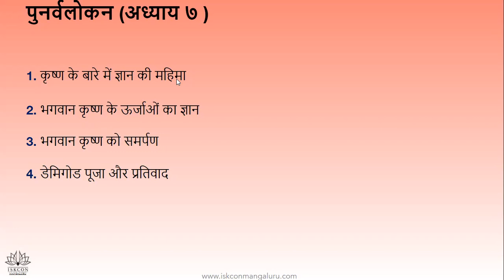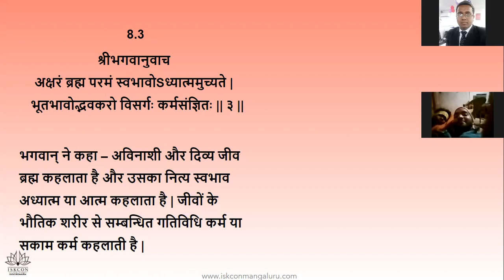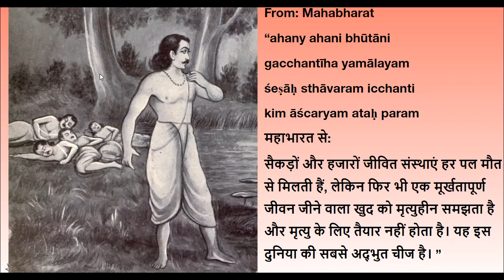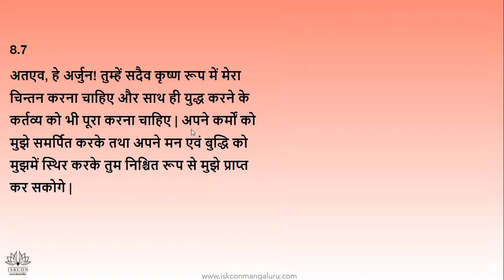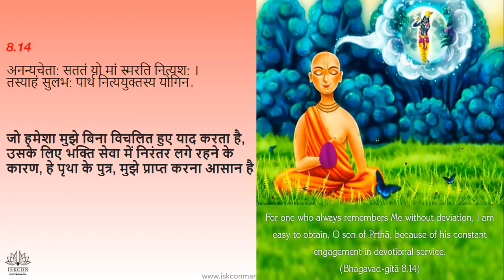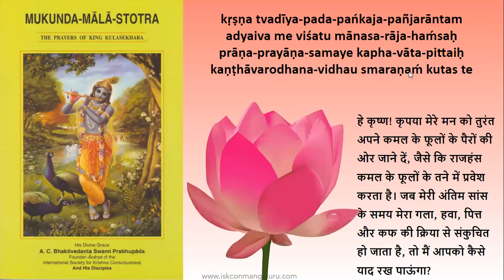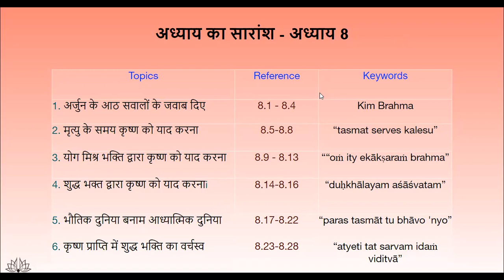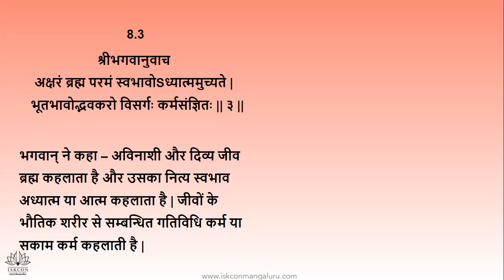ISKCON || Chapter 8 - Bhagwat Gita For Youth(Day 8) || In Hindi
Hare krishna...

This is chapter 8 video of Bhagwat gita and has been explained in detailed manner.

Chapter 8...

Watch it sure...

Hare krishna